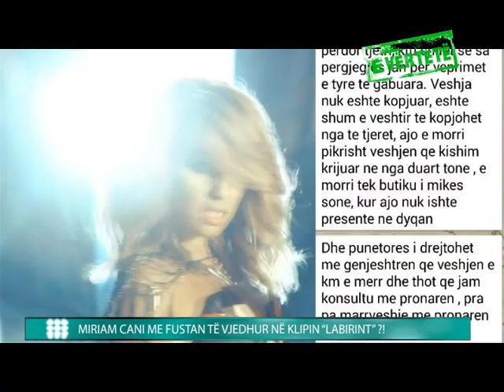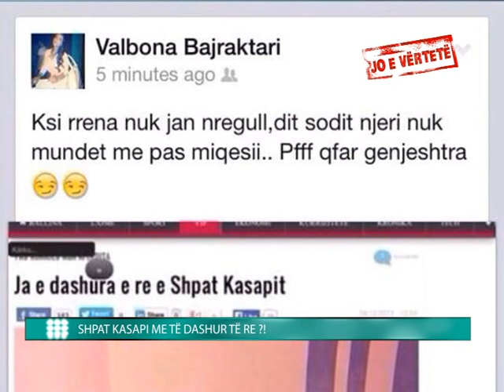E VERTETE E PA VERTETE 28 12 2013